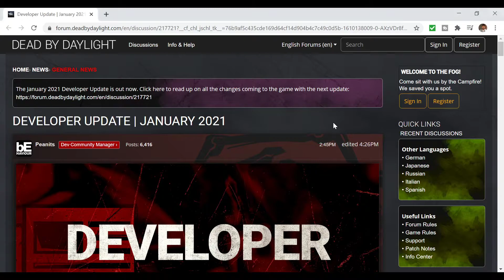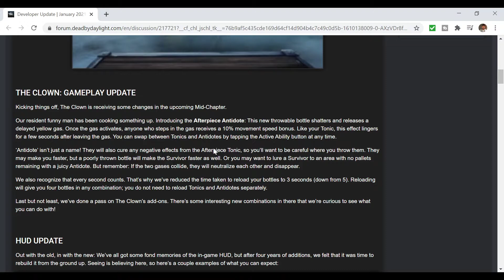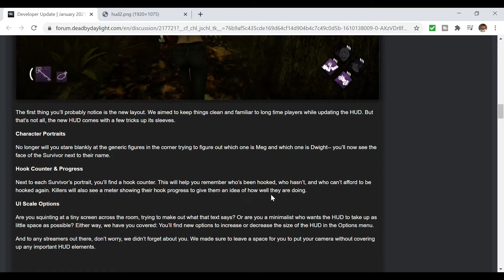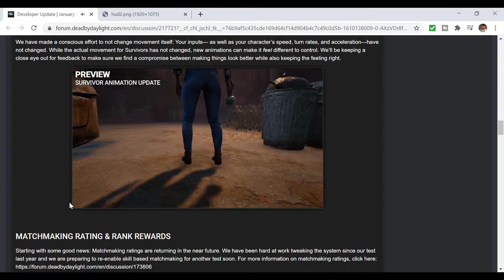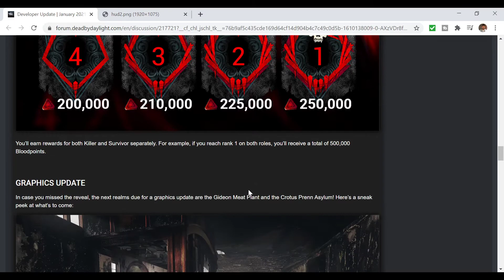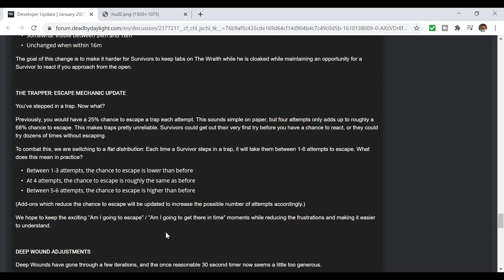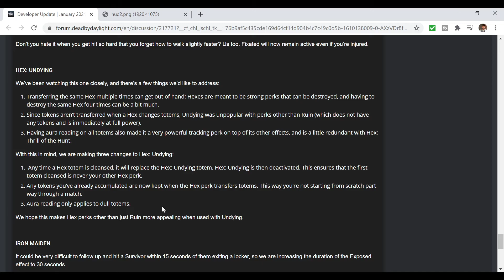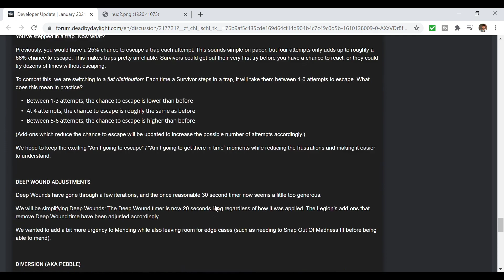Developer Update 01/08/2021: That Pebble change tho!!!